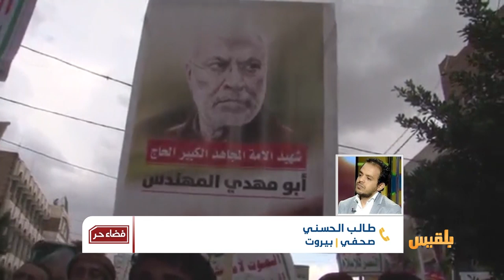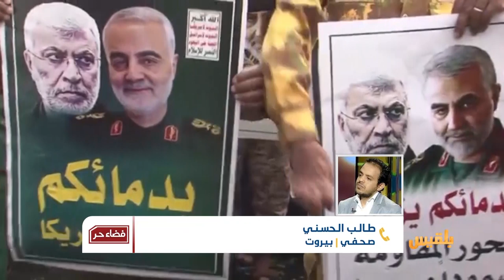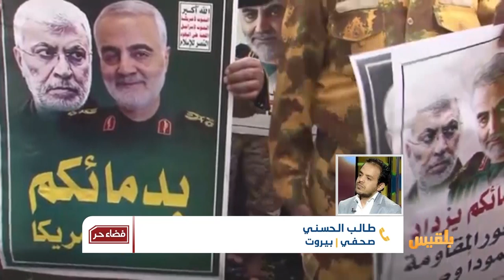فضاء حر | لماذا يضع الحوثيون أنفسهم في خدمة الأجندة الإيرانية؟ | تقديم: وجيه السمان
قتلت أمريكا قائد فيلق القدس الإيراني وراعي المليشيات الموالية لطهران في الدول العربية، لتسارع تلك المليشيات بإظهار مواقف متشنجة دعماً لطهران وعلى رأسها جماعة الحوثي، في مشهد يؤكد استعداد هذه الجماعات للحرب من أجل الأجندات الإيرانية في المنطقة بغض النظر عن أي تبعات في بلدانها.